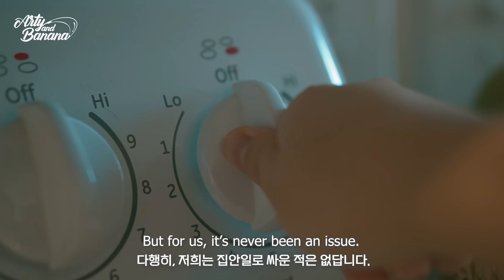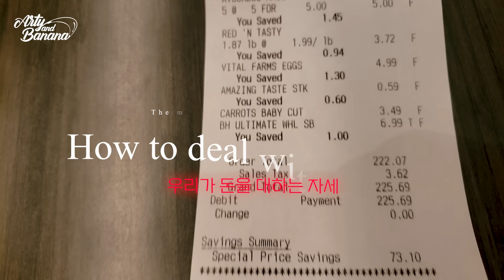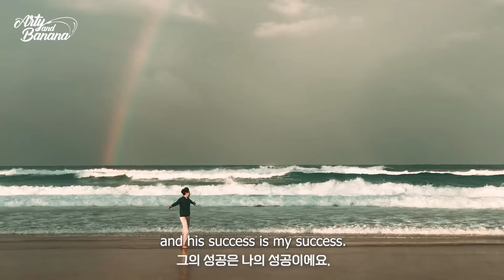10년 연애 중... 드디어 결혼? 아니면 헤어짐?💔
neneeunnie
                          artyandbanana

*  바나나 영문법 교재 구매 링크
📕1권+📘2권

00:00 - 소개 (Introduction)
00:58 - 함께 샤워하기 (Shower or Bathe Together)
01:28 - 우리만의 전통 만들기 (Create Little Traditions)
02:20 - 허깅 타임 (Hugging time)
02:47 - 싸워도 같이 자기 (Never Sleep Separately)
03:02 - 잠들기 전 휴대폰 사용 금지 (Avoid Phones Before Bed)
04:01 - 신나게 살기 (Live it up)
04:38 - 취미 함께 하기 (Share Hobbies Together)
06:10 - 집안일 나누기 (Share Housework)
07:18 - 함께 운동하기 (Working out together)
08:00 - 돈과 커플 (Dealing with Finances)
09:54 - 매일이 서프라이즈 (Plan Small Daily Surprises)
11:04 - 왜 아직 결혼 안 함? (Why we're not married yet )